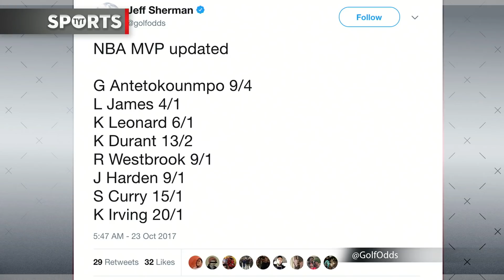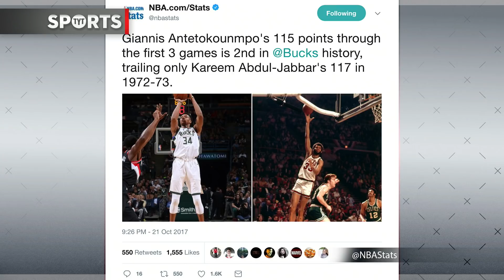Giannis Antetokounmpo Is Completely Unguardable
Giannis Antetokounmpo is off to a MVP start and although its been just three games, the Greek Freak does literally look unstoppable. His most recent outing saw a 44 points explosion, which was his career high. Last year, Giannis became the first player in NBA history to finish Top 20 in the five major stat categories.